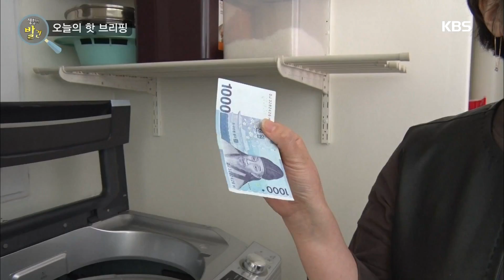생활의 발견 - 단돈 천 원으로 집안 묵은 때 벗기기!. 20180328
단돈 천 원으로 집안 묵은 때 벗기기!